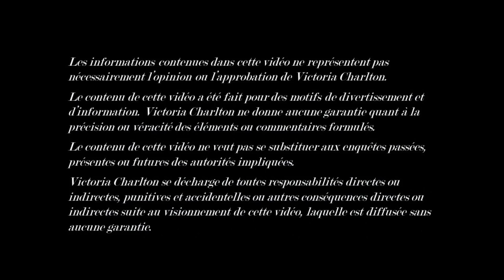MATTHEW FALDER : UN PRÉDATEUR DU DARK WEB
TRIGGER WARNING : Détails choquants